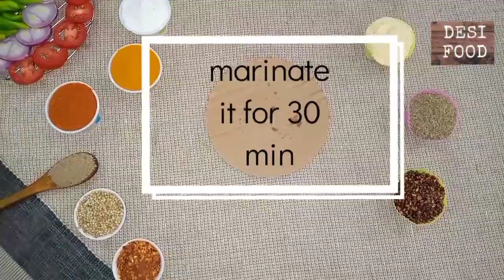Chapl Kabab | Peshawari Chapl Kabab | DESI FOOD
Aslamualikum!!!
For making this delicious 😋 recepie which ingredients are required those are like this.
INGREDIENTS:
1.Mince(1/2kg)
2.onion(1cup)
3.tomato(2medium size)
4.ginger(1tbsp)
5.salt(1tbsp)
6.red chilli powder (1tsp)
7.anardana(1tsp)
8.soka dhania(1tsp)
9.cumin seeds(1tsp)
10.ajwain(1tsp)
11.garam masala(1 tsp)
12.turmeric (1tsp)
13.maki ka ata(2tbsp)
14.oil(as required)
                                        ALLAH HAFIZ 😇
                                         THANKS 😊